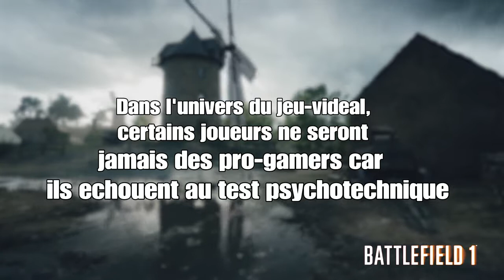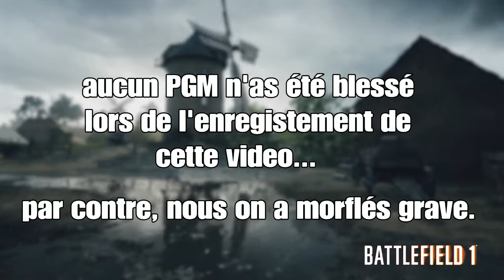LCDF: Unité spéciale.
Les bons joueurs sont PGM. Nous sommes les "autres" types de joueurs.